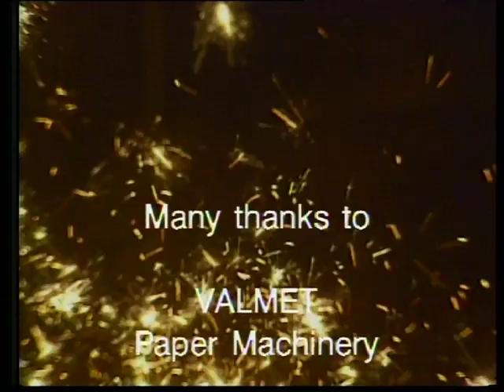Valmet (1990) Maria Guzenina-Richardson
Katkelmia Valmetin saksankielisestä yritysvideosta vuodelta 1990. Pääosassa Maria Lindell. Tuotanto: FilmiYhtiöt, Suomi